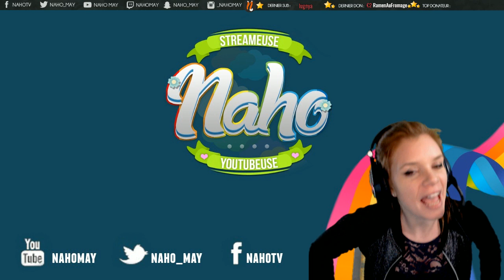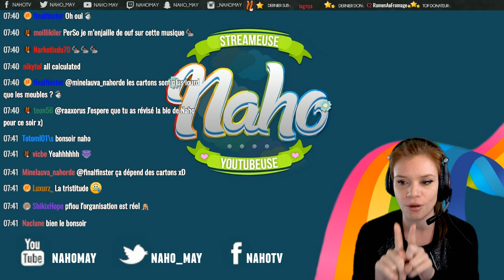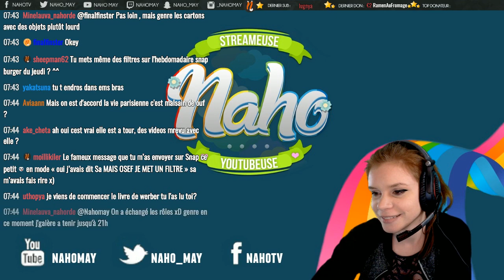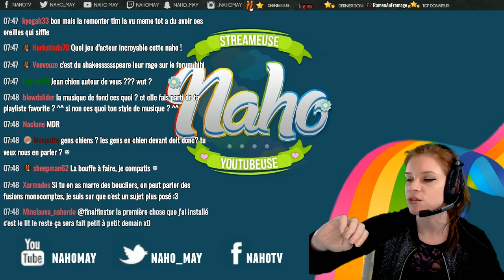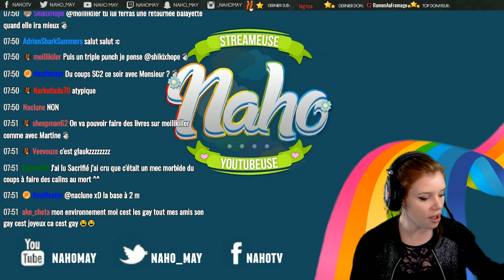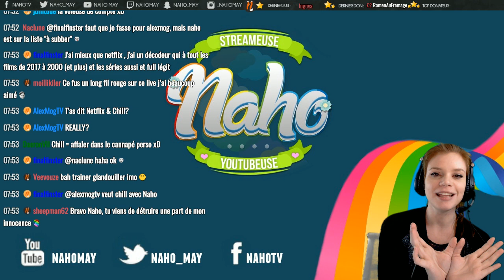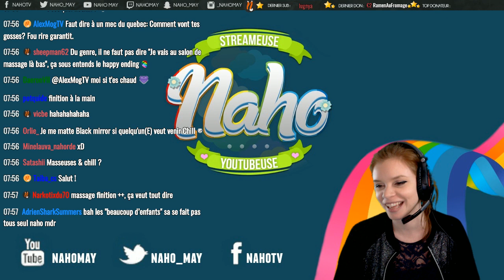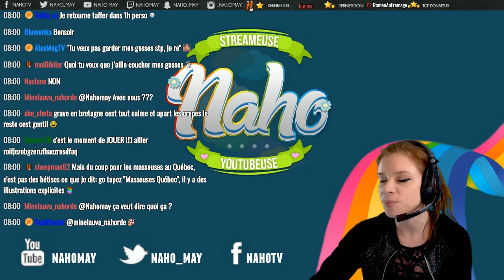Pré-live 10/01 : Netflix & Chill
Je ne le dirais plus.